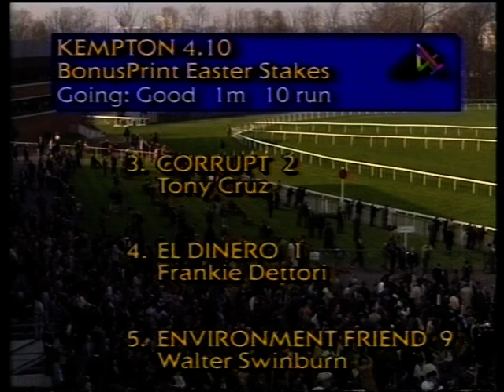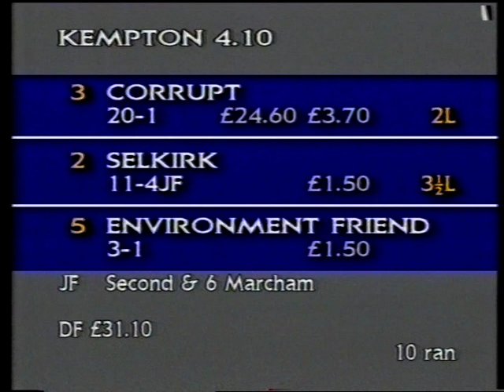1991 BonusPrint Easter Stakes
Date: Saturday 30th March 1991 |
Course: Kempton |
Distance: 1m |
Going: Good |
Winning Time: 1m 41.63s |
Winner: Corrupt (Tony Cruz) [N A Callaghan] |
Runners: 10